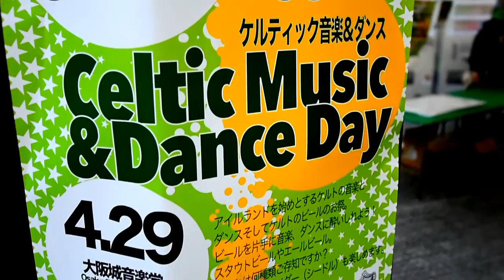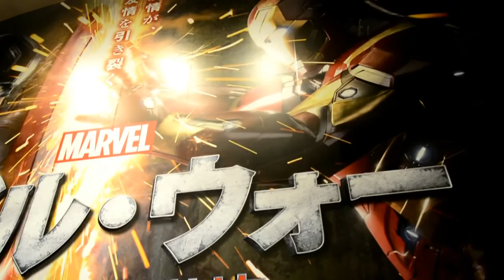RIISARGH'S LIFE #11 | Koinobori FAIL | Irish beer fest | Captain America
So, in this episode I try to find a koinobori (Childrens day) festival in Takatsuki that was recommended on Osaka-info.com but it didn't exist GRGH!
We also head to an Irish beer & music festival then head to see Captain America - Civil War.